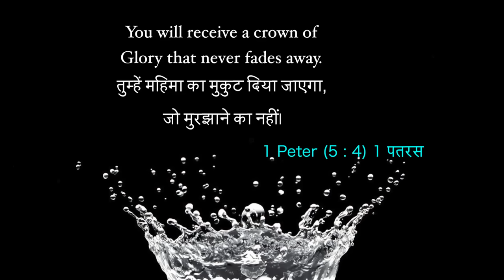God's Everlasting Crown of Glory | Samuel Dhinakaran | Today's Blessing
When you submit to God and do great things to be a blessing to others, He will honor you with His everlasting crown of glory. Tune in to this blessing by watching today's promise.